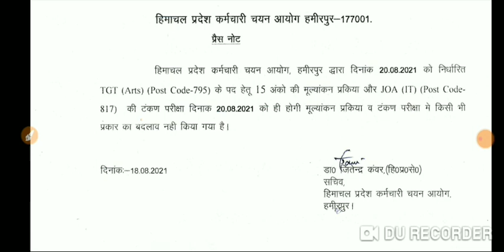JOA IT POST CODE 817 Important notice Hpssc Hamirpur ❤️❤️